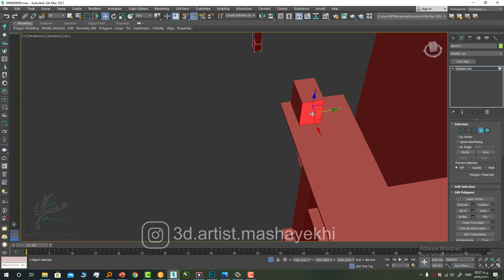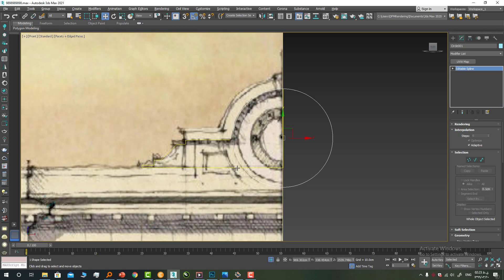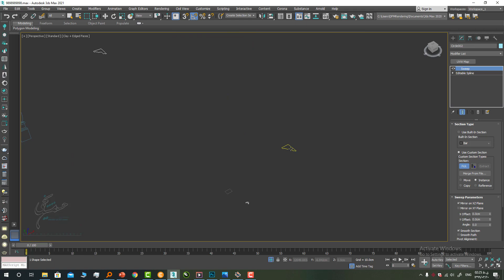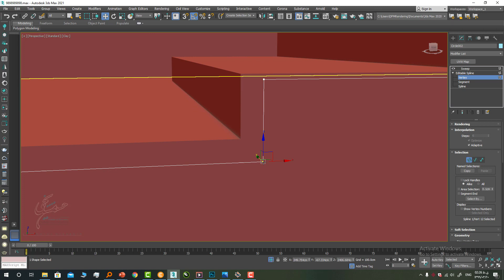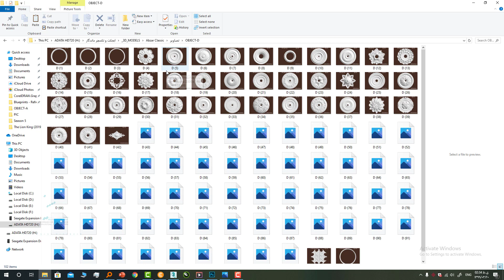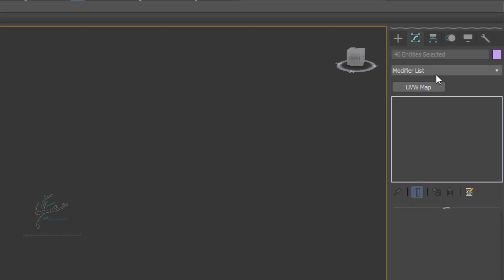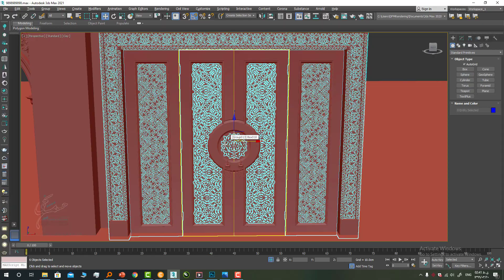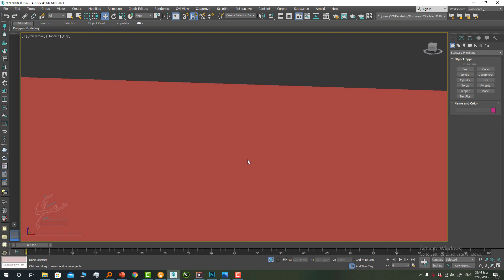Classic modeling-P08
In this tutorial we perfectly focus on modeling a classic view in 3Ds Max
To see Tutorials more like this please checkout our Instagram Page